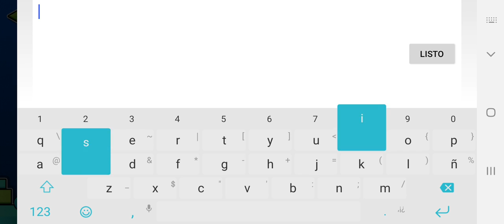Ziege Hard Demon by Seabers and TheDevon-geometry dash 2.11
5 comentarios.

Difficult: Hard Demon-Médium demon

GG ^~^